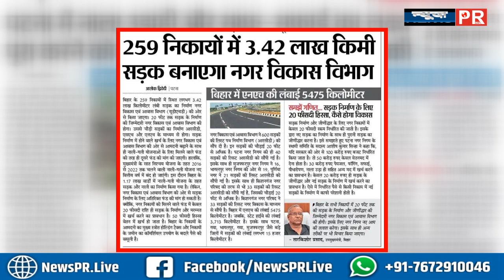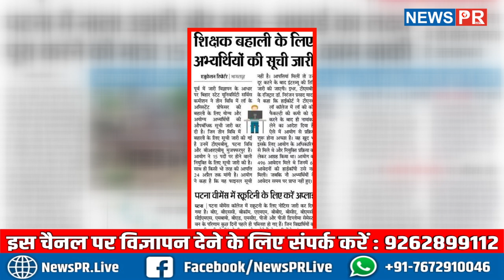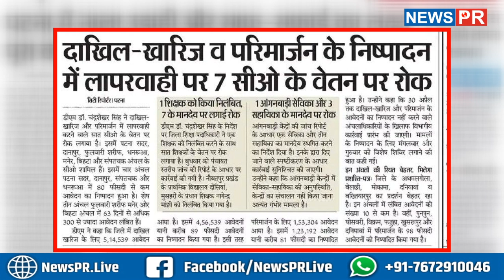Important News | 15/04/2022 | आज की महत्वपूर्ण खबरें | NEWS PR